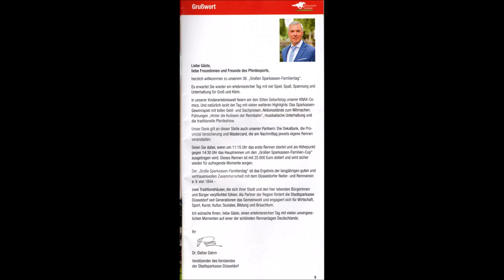Düsseldorf 18.08.2024 Galopprenbahn * Großer Sparkassen Familientag * Rundgang * Nr. 1